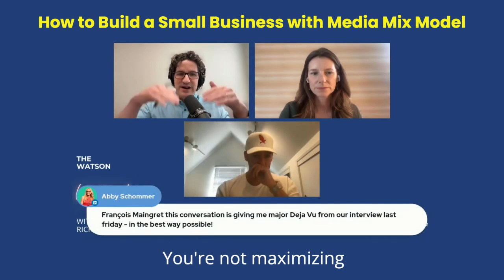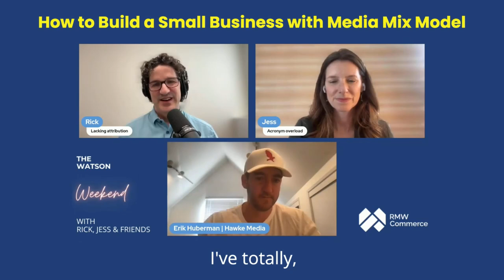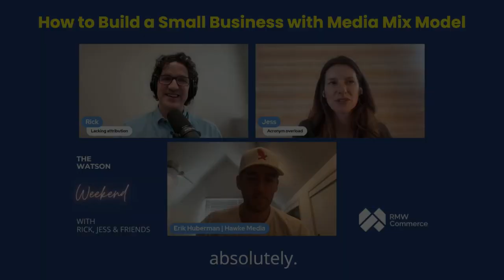How to Build a Small Business with Media Mix Model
Understanding Attribution Models and Media Mix Modeling for Businesses | YouTube Marketing Tips